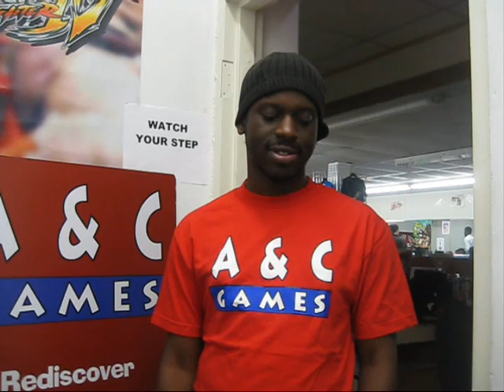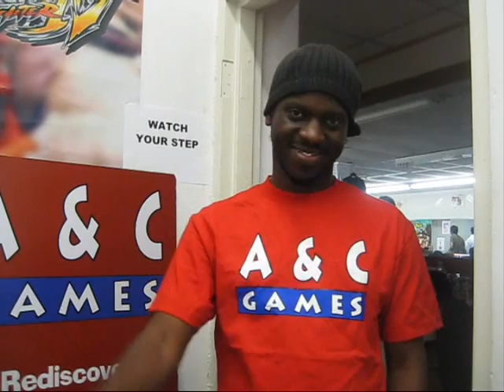A&C.RDK Interview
Player File

Name: Rae
Game Competing In: Marvel Vs. Capcom 3
Favourite Game: Jade Cocoon
Favourite Food: Shawarmas
Favourite Music: Anything but country
People that inspire you: Combofiend, Filipino Champ, Justin Wong, and a lot of the top players.

Message from Rae about becoming a pro gamer: "If there is a will, there is a way, put time and effort into it and you'll become the best." - RDK

Done at  A & C World